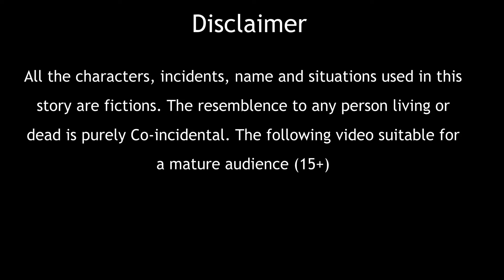पार्वती जी और नारद जी की कांवड़ यात्रा| Parvati Ji Ki Kawad Yatra | Hindi Kahani | Bhakti Kahani